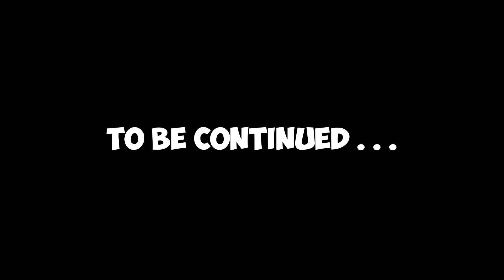MISS JIGGLEBEE'S SPECIAL LITTLE RAT | KINDERGARTEN - TEACHER'S TASKS ( Part 1 ) | GOLD STAR 1 & 2